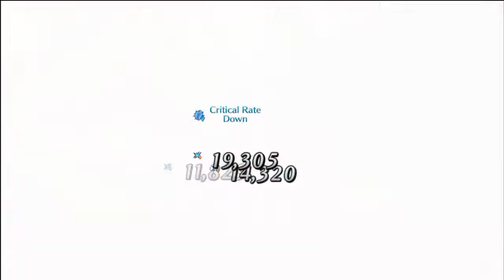Fate Grand Order: Christmas Padoru~~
HASHIRE SOOORI YOOO
KAAZZZEEE YOOO NIII
TSUKIMI HANA WO
PADORU PADORUUUUUUUUUUUUUUUU

(It didn't end how I was hoping it would but heck, the CE was enough for me)